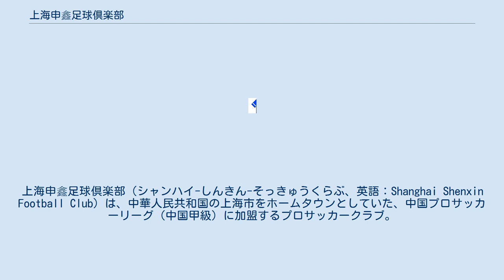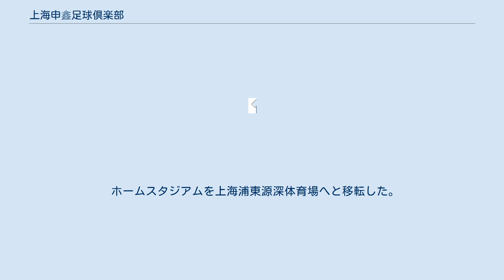上海申鑫足球倶楽部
上海申鑫足球倶楽部（シャンハイ-しんきん-そっきゅうくらぶ、英語：Shanghai Shenxin Football Club）は、中華人民共和国の上海市をホームタウンとしていた、中国プロサッカーリーグ（中国甲級）に加盟するプロサッカークラブ。
通称・上海申鑫。
 上海市閘北区に中国乙級リーグのチームとして上海衡源足球倶楽部として設立されたのが前身。
 中国人民解放軍により結成されていた八一足球隊が財政面などの理由で解散したため、19歳以下のチームを引き継ぎ上海衡源と合併させ、江西省南昌市に移動し新チーム「南昌八一衡源足球倶楽部」設立。
 乙級リーグ優勝。
2006年から甲級リーグに昇格。
 甲級リーグ準優勝。
2010年から中国サッカー・スーパーリーグに昇格。
 ホームスタジアムを上海の金山足球場に移し、クラブ名も南昌衡源足球倶楽部上海申鑫足球隊（略称：上海申鑫）と変更し、さらに上海申鑫足球倶楽部と改名した。
 ホームスタジアムを上海浦東源深体育場へと移転した。
 上海浦東源深体育場の改修工事のため、一時的にホームスタジアムを上海の金山足球場へと移転した。
 財政難により2020年2月3日にチームは解散した。